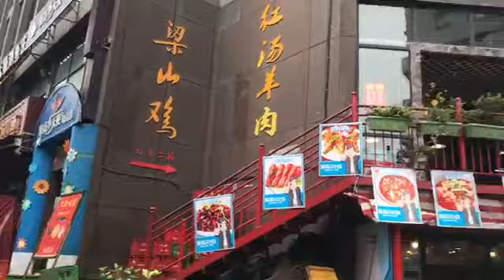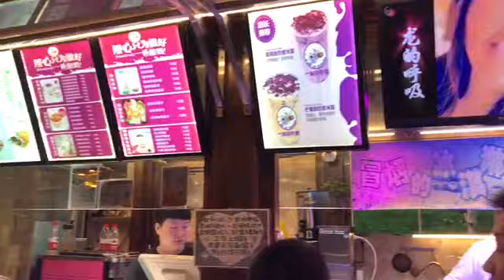My adventures in China!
Chilly hot pots, the bright lights of Chongqing, the beautiful lakes of Yongchuan and times here that I will never forget :-))